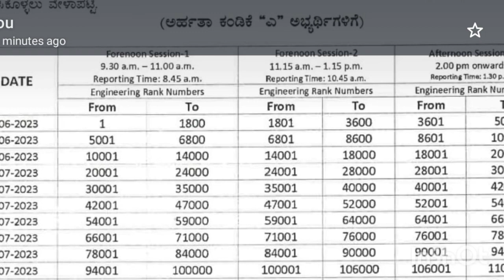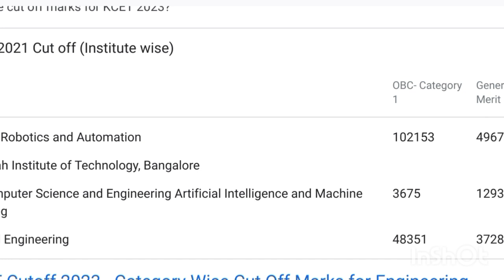KCET New Updates 2023